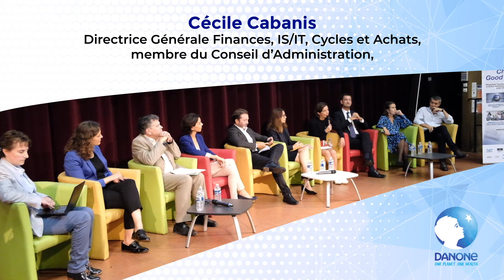Kick off Good In Tech du 12/9/2019: Intervention Cecile Cabanis, Danone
La Chaire Good in Tech est un programme de recherche pluridisciplinaire visant à repenser l’innovation et les technologies comme moteurs d’un monde meilleur pour et par l’humain. Il s’articule autour de quatre axes de recherche : Comment intégrer des critères d'innovation numérique responsable dans la RSE ? Comment développer des technologies responsables "by design" en limitant les biais, les discriminations des algorithmes et en rendant ces systèmes explicables et auditables ? Comment repenser les futurs ? Quelle gouvernance pour des technologies éthiques et responsables ? La Chaire Good in Tech est un partenariat entre l’Institut Mines-Télécom et Sciences Po. Elle est portée par Institut Mines-Télécom Business School et l’école de Management et d’Innovation de Sciences Po, en partenariat avec Telecom Paris et Telecom Sud Paris. Elle est placée sous l’égide de la Fondation du Risque en partenariat avec Afnor, Ag2r La Mondiale, CGI France, Danone, Fabernovel et Sycomore. Rendez-vous sur goodintech.org.